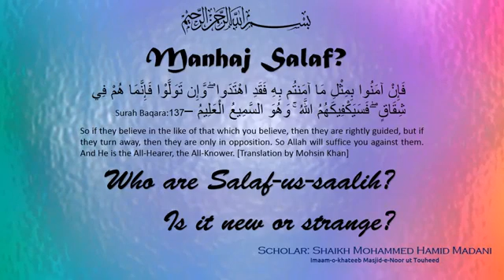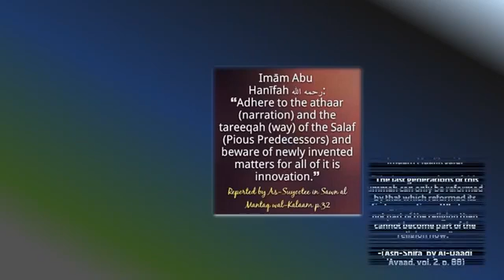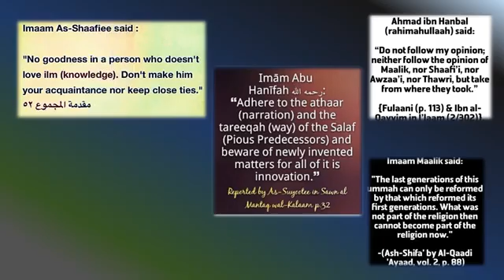Salaf kaun hain_Who are Salaf_By Shaikh Mohammad Hamid Madani